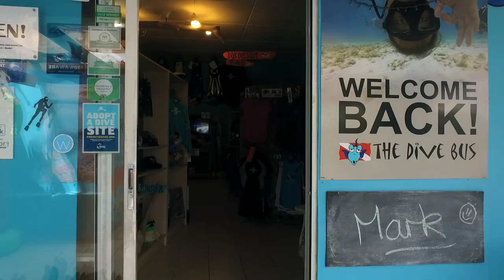The Dive Bus, Curacao trailer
Seriously fun shore diving adventures, Curacao